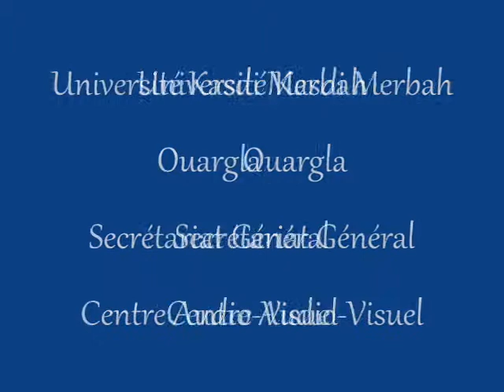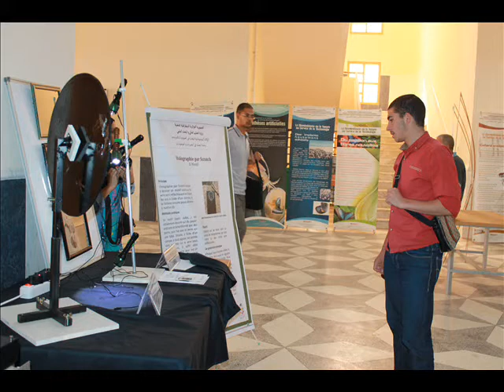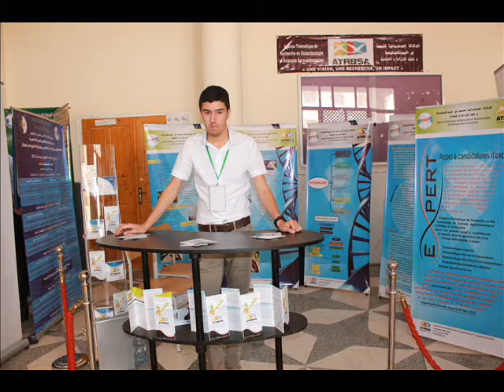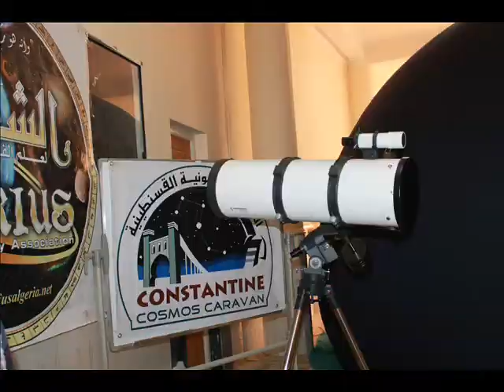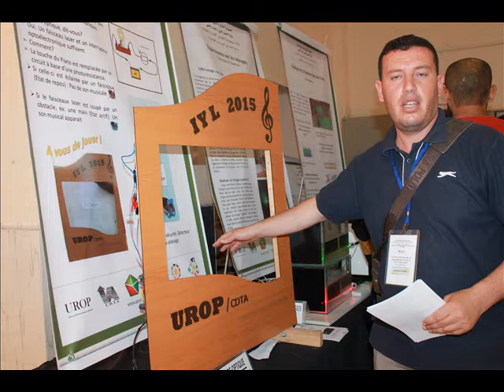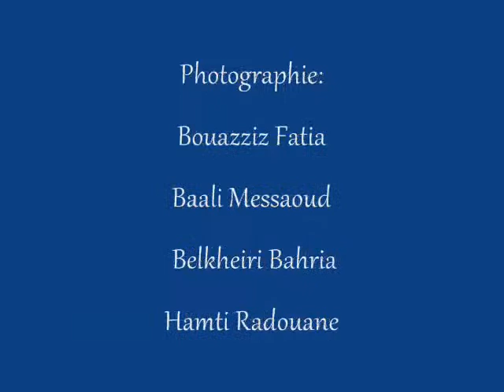salon de vulgarisation des science U K M O